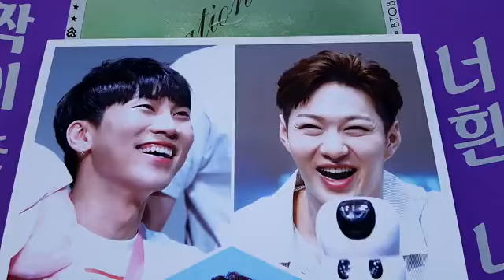2018 BTOB TIME -THIS IS US- 비투비(BTOB 서은광, 이민혁, 이창섭, 임현식, 프니엘, 정일훈, 육성재) 응원 드리미 쌀화환